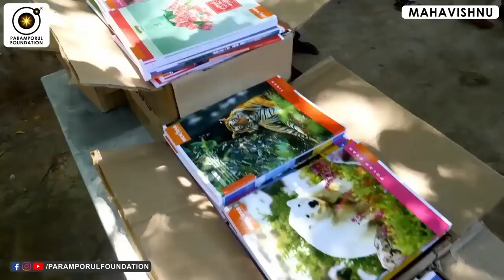நிறையா சம்பாதிக்கனும், சீக்கிரம் சொத்து சேக்கனும்! Earn More Wealth & Properties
There are several ways to earn more wealth and properties, such as:

    Invest in the stock market or real estate: Investing in the stock market or real estate can be a good way to grow your wealth over time. However, it is important to do your research and seek professional advice before investing.

    Start a business or side hustle: Starting a business or side hustle can provide additional income streams and help you build wealth over time. However, entrepreneurship also involves risk and requires dedication, hard work, and perseverance.

    Upgrade your skills and education: Investing in your own skills and education can help you increase your earning potential and open up new career opportunities.

    Network and build relationships: Networking and building relationships with others in your industry or field can help you learn about new opportunities, gain new clients or customers, and make valuable connections.

    Live within your means and save money: Living within your means and saving money can help you build wealth over time by avoiding debt and unnecessary expenses.

It is important to remember that wealth and material possessions are not the only measures of success or happiness in life. It is also important to cultivate a mindset of gratitude, generosity, and compassion, and to seek fulfillment and joy in meaningful relationships, experiences, and personal growth.